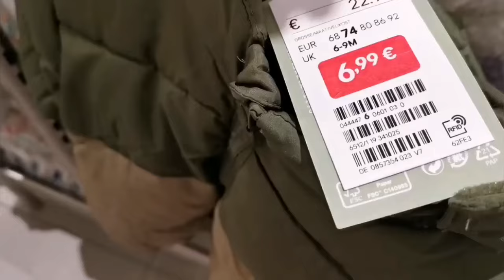H&m baby collection sale 2024